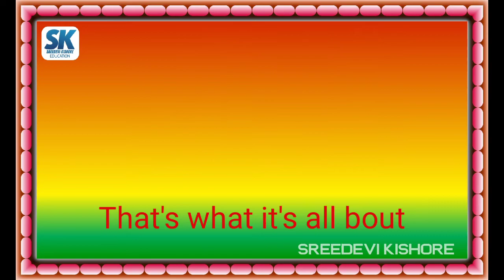||BLOSSOMS - 1|| , ||ENGLISH READER ||, ||UNIT - 1.2 MY BODY PARTS ||, 2.RHYME TIME.||